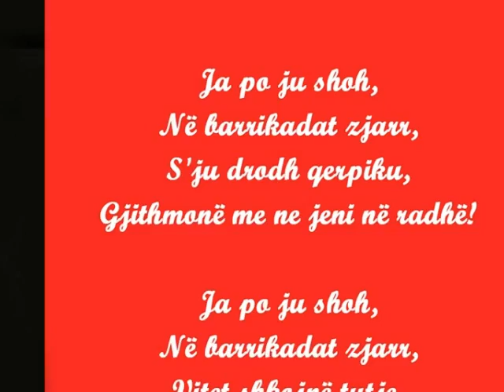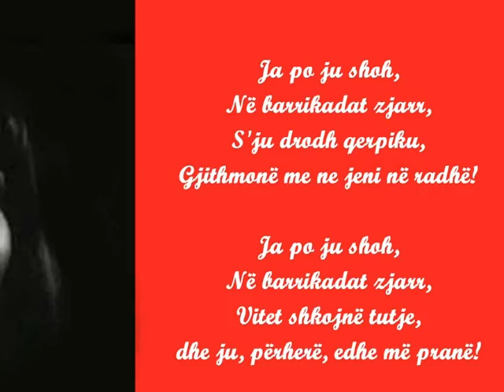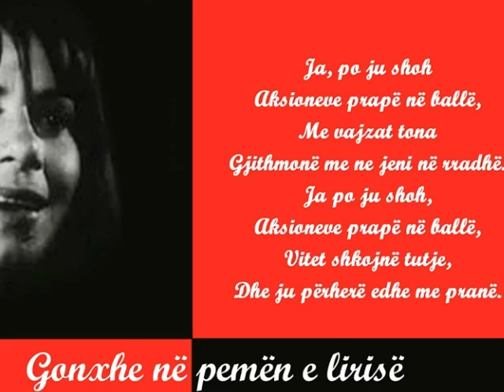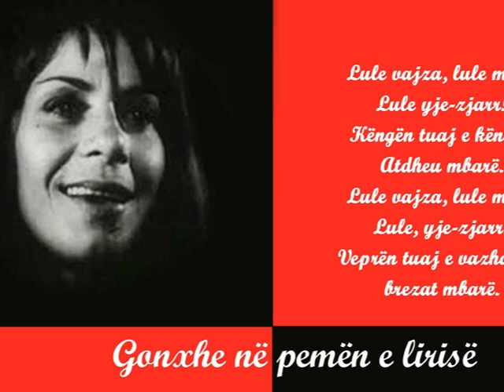Gonxhe në pemën e lirisë - Vaçe Zela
rr. Qemal Stafa, nr.226
(pranë shkollës E Kuqe)
cel. 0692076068 - fiks 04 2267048